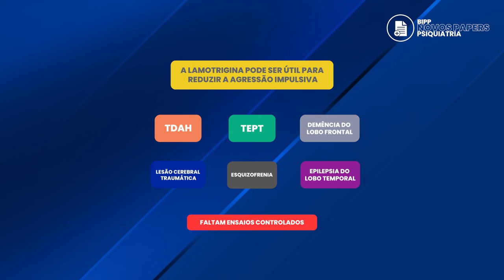Quais os lugares da lamotrigina nos transtornos de humor? - Prof. Amaury Cantilino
A base de evidências de ensaios clínicos com lamotrigina a coloca em um nicho muitas vezes mal compreendido dentro da psicofarmacologia.

Sua eficácia demonstrada, com base em ensaios de registo na FDA, é prevenir a ocorrência iminente de novos episódios de humor – predominantemente depressões – em pessoas com transtorno bipolar tipo I.

Objetivo do artigo: fornecer uma visão sucinta e prática das evidências que apoiam a eficácia da lamotrigina e identificar deficiências em desenhos de estudos anteriores.

Objetivo adicional: abordar a predileção entre alguns médicos em favorecer a lamotrigina em contextos clínicos fora da sua base de evidências.

E então, será que o banco de dados de ensaios clínicos existente para a lamotrigina favorece sua utilidade na prevenção de recorrência da depressão no TB I? Ela poderia ser melhor vista como um agente EH com propriedades predominantemente ADs de forma aguda e em pacientes com outras condições além do TB I?

É o que veremos no BIPP/Novos Papers em Psiquiatria de hoje!